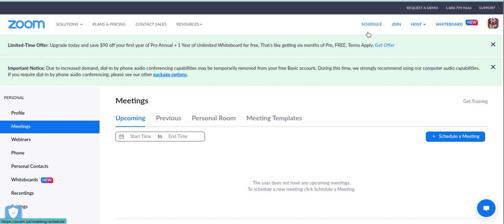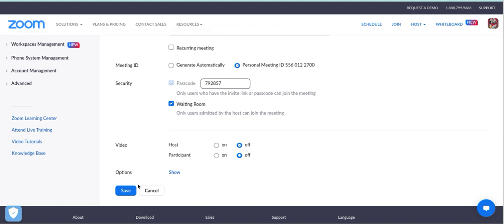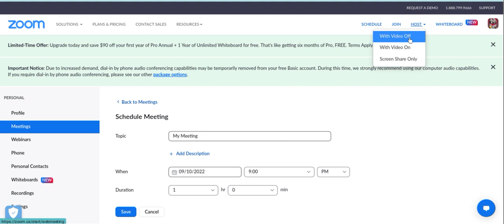cara guna zoom di laptop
Hallo bos bis dalam video ini otong bakal sharing ke Bos Bis semua,  cara guna zoom di laptop,   bagi bos bis yang belum tau yuk simak videonya dan jangan di skip ya biar paham, mudah mudahan bermanfaat :)